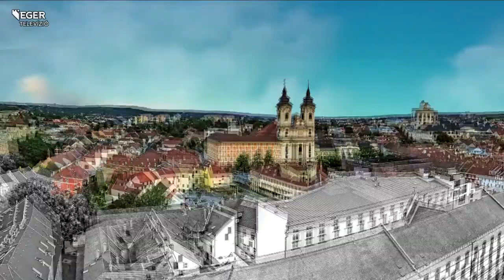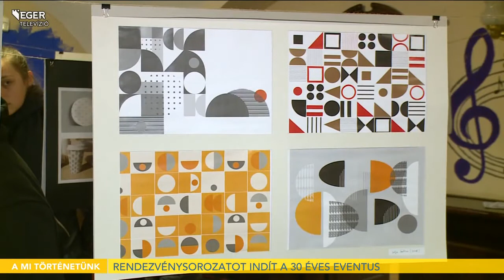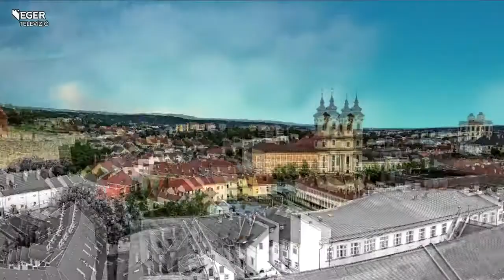Rendezvénysorozatot indít a 30 éves Eventus - 2021.09.13.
A folytatásban szintén egy jubileumot ünneplünk, hiszen 30 éves az Eventus Üzleti, Művészeti Szakgimnázium, Technikum, Gimnázium, Alapfokú Művészeti Iskola és Kollégium. Már az intézmény nevéből is látszik milyen sokoldalú képzést kínál az a tanulóinak. Erről, illetve az elmúlt évtizedekről beszélgetünk a folytatásban, vendégeink: Sajtos Attila igazgató, Fridél Lajos és Ónodi Mátyás művésztanárok.